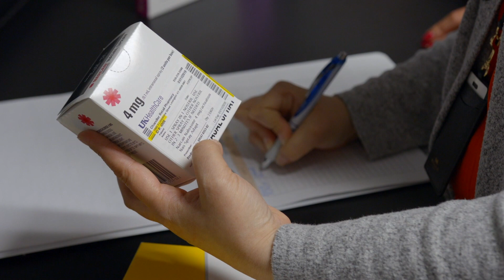Watch How UK's College of Pharmacy Ignites Innovation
In this Campus Walk, go inside UK's College of Pharmacy with Dean Kip Guy to explore how students, faculty and staff are working to make an impact in education, research and care both in our community and around the world.

Special thanks to UK Research Communications and Kelsey and Nate Film Photography for footage used in this video.